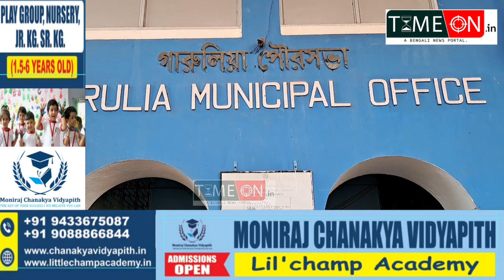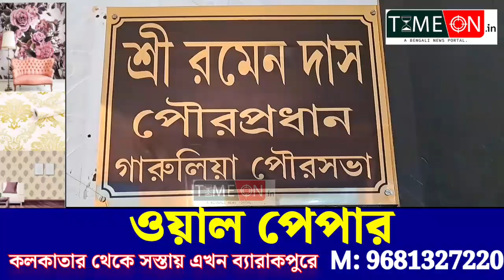দূষণ রোধে ৪ কোটি ৮৫ লক্ষ টাকা বিশ্ব ব্যাংকের তরফ থেকে আর্থিক সাহায্য পেতে চলেছে গারুলিয়া পৌরসভা